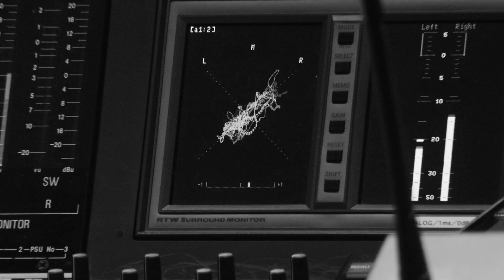Michael Frankenberger - In Silentio (Trailer)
With "In Silentio" Austrian Composer Michael Frankenberger released his first Solo Album on all digital Platforms. The Album is connected by strong harmonic and melodic fragments which develop through the tracks.

Composer / Orchestrator / Conductor: Michael Frankenberger
Orchestra: Filmorchester Babelsberg
Concertmaster / Solo Violin: Torsten Scholz
Mixing Engineer / Masterin Engineer: Rich Aitken
Recording Engineer: Falko Duczmal
Studio Assistants: Felix Trawöger and Alexander Siegel
Album Trailer: Dominic Packulat
Cover: Patrick Langwallner

Recorded at Filmstudios Babelsberg on 16th October 2018.